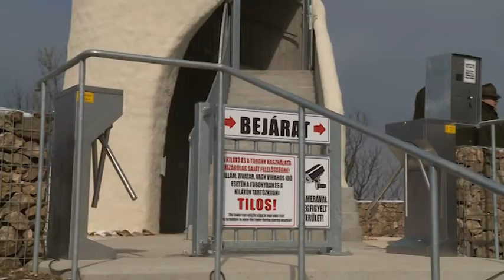2018.03.22. - Esti mérleg